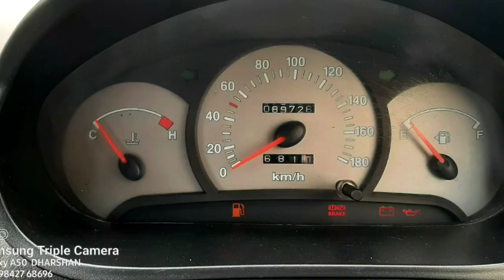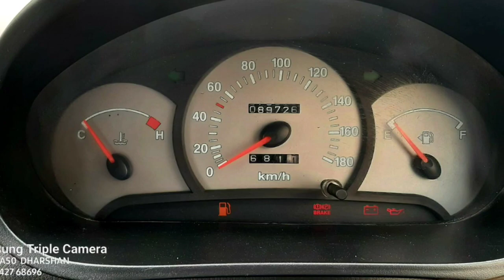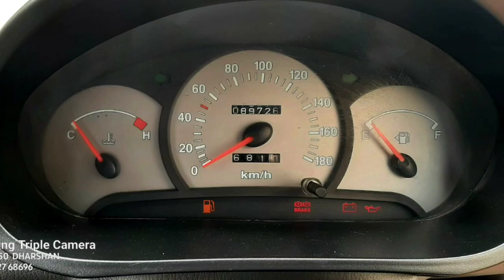Hyundai Santro Xing Car Used Car Sales in tamil nadu bala tex car sales and buying online Service